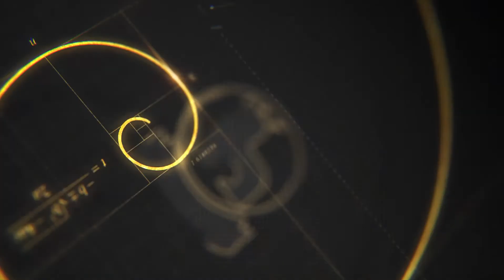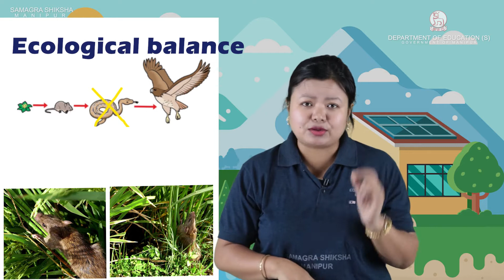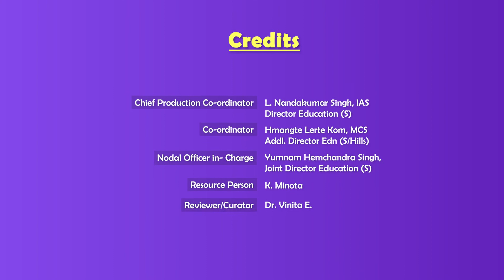Class X Biology Chapter 18: Natural Resources (Part 2 of 2)